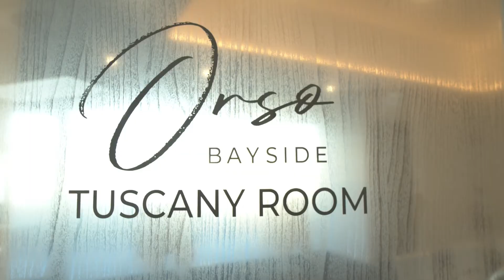Orso Bayside, Mosman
Panoramic views of Sydney’s Middle Harbour and across to Clontarf Beach. Within the venue a fairy light canopy illuminates the elegant space, while floor-to-ceiling windows unveil breathtaking water views and welcome in natural light